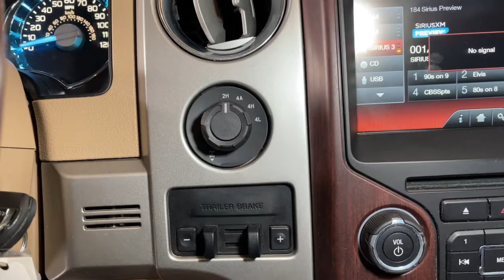2014 Ford F-150 Prescott, Flagstaff, Phoenix, Bullhead City, Havasu, AZ SG2571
White Platinum Metallic Tri-Coat Used 2014 Ford F-150 available in Prescott, Arizona at Findlay Buick GMC Prescott. Servicing the Flagstaff, Phoenix, Bullhead City, Havasu, AZ area.
2014 Ford F-150 King Ranch - Stock#: SG2571 - VIN#: 1FTFW1ET4EKD92073

Welcome to Findlay Buick GMC in Prescott, AZ. We have multiple locations with over 600 cars in stock. This Ford F-150 is equipped with the following options:brbr4WD, ABS brakes, Alloy wheels, DVD-Audio, Electronic Stability Control, Front dual zone A/C, Heated door mirrors, Heated front seats, Heated rear seats, Illuminated entry, Low tire pressure warning, Remote keyless entry, SYNC Voice Activated Communication & Entertainment, Traction control.brbrbrClean CARFAX. White 2014 Ford F-150 King Ranch 4WD 6-Speed Automatic Electronic 3.5L V6brbrRecent Arrival!brbrAwards:br  * 2014 KBB.com Brand Image Awards
GVWR: 7,350 lbs Payload Package,10 Speakers,AM/FM radio: SiriusXM,CD player,DVD-Audio,MP3 decoder,Premium audio system: Sony,Radio data system,Radio: Sony Single-CD w/HD,SiriusXM Satellite Radio,SYNC w/MyFord Touch & SYNC Services,Air Conditioning,Automatic temperature control,Front dual zone A/C,Rear window defroster,Memory seat,Pedal memory,Power driver seat,Power steering,Power windows,Remote keyless entry,Steering wheel memory,Steering wheel mounted audio controls,SYNC Voice Activated Communication & Entertainment,Speed-sensing steering,Traction control,4-Wheel Disc Brakes,ABS brakes,Dual front impact airbags,Dual front side impact airbags,Front anti-roll bar,Front wheel independent suspension,Low tire pressure warning,Occupant sensing airbag,Overhead airbag,Electronic Stability Control,Exterior Parking Camera Rear,Rear Parking Sensors,Delay-off headlights,Front fog lights,Fully automatic headlights,Panic alarm,Security system,Speed control,Auto-dimming door mirrors,Heated door mirrors,Power door mirrors,Rear step bumper,Turn signal indicator mirrors,Adjustable pedals,Auto tilt-away steering wheel,Auto-dimming Rear-View mirror,Driver door bin,Driver vanity mirror,Front reading lights,Garage door transmitter,Illuminated entry,King Ranch Chaparral Leather Bucket Seats,Leather steering wheel,Outside temperature display,Overhead console,Passenger vanity mirror,Rear reading lights,Rear seat center armrest,Telescoping steering wheel,Tilt steering wheel,Trip computer,Front Bucket Seats,Front Center Armrest,Heated front seats,Heated rear seats,Power passenger seat,Split folding rear seat,Ventilated front seats,Passenger door bin,Trailer Brake Controller,18 7-Spoke Aluminum w/King Ranch Logo Wheels,Alloy wheels,Variably intermittent wipers,3.55 Axle Ratio